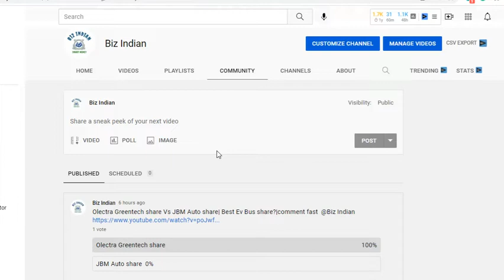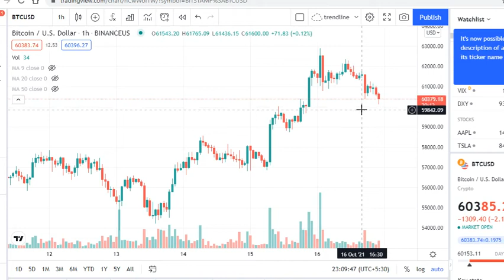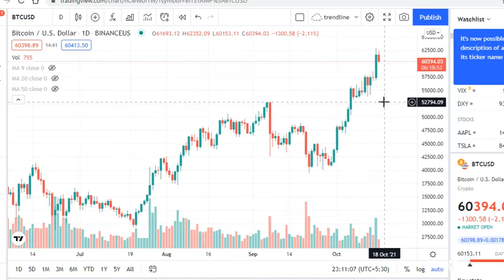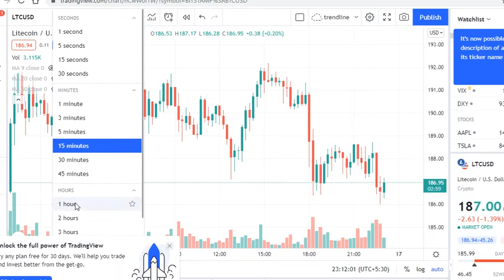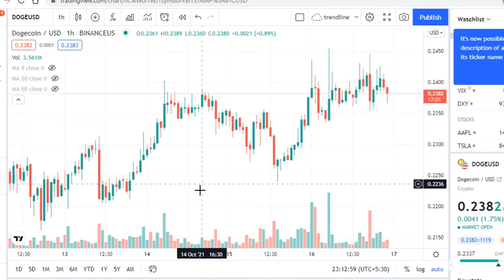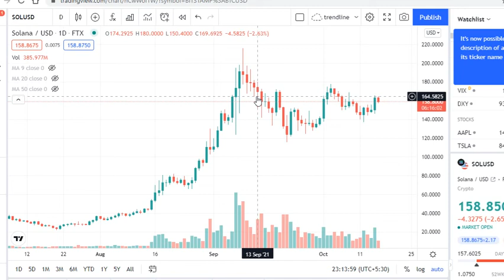Crypto Breaking News🔵Bitcoin 🔵Dogecoin🔵Litecoin🔵Solana Entry Point and Exit Point in Crypto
This is mainly an educational channel. We make these videos with the intention of educating others in a motivational/inspirational form. The purpose of this channel is to spread knowledge and awareness about the stock market, Forex, investment, and Cryptocurrency trading for free.

trading in cryptocurrency,Breakout
best cryptocurrency,Breakout
crypto,Breakout
crypto trading,Breakout
bitcoin,Breakout
Dogecoin  Inu trading,Breakout
Bitcoin Inu cryptocurrency trading,Breakout
cryptocurrency trading platform,Breakout
cryptocurrency trading app,Breakout
day trading,Breakout
cryptocurrency day trading,Breakout
SHIB Inu is cryptocurrency,Breakout
what is cryptocurrency trading,Breakout
cryptocurrency trading in india,Breakout
trading in cryptocurrency in india,Breakout
cryptocurrency exchange,Breakout
coinbase,Breakout
best cryptocurrency trading platform,Breakout
best cryptocurrency trading app,Breakout
cryptocurrency forex trading,Breakout
forex trading,Breakout
cryptocurrency market,Breakout
trading with cryptocurrency,Breakout
binance,Breakout
Litecoin